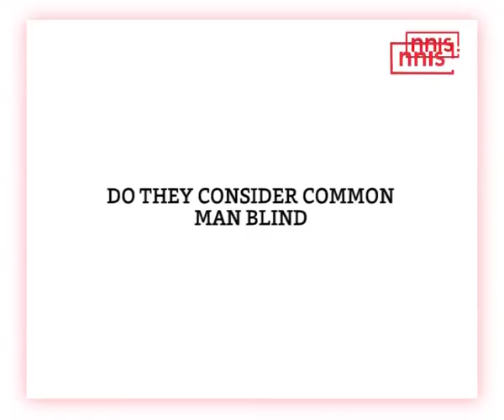Modi Govt Trying To Suppress Voice Of Common Man Cong